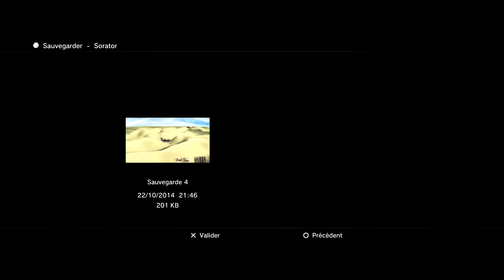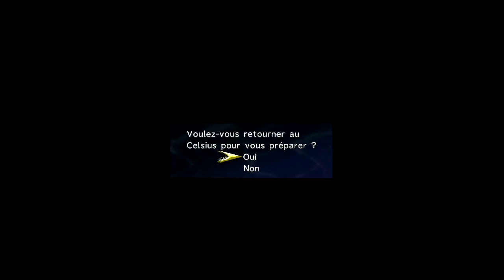Final Fantasy X-2 HD | Episode 49 : Fin de l'épisode Mont Gagazet et fin de la chasse aux Pampas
Final Fantasy X-2 HD Remaster sur Playstation 3.